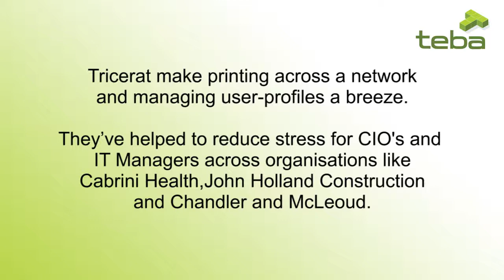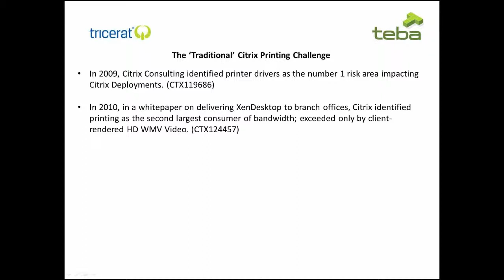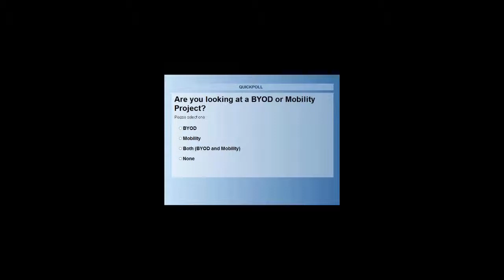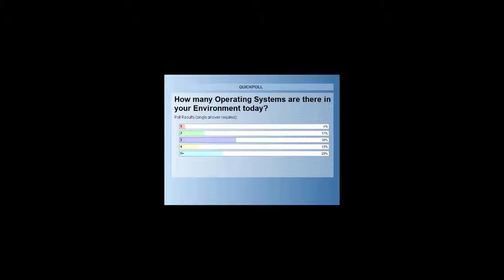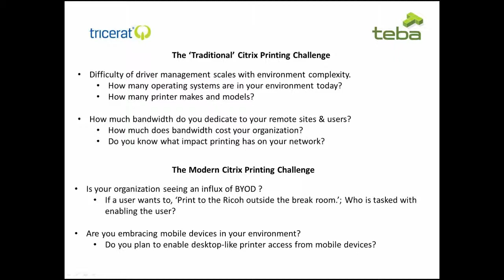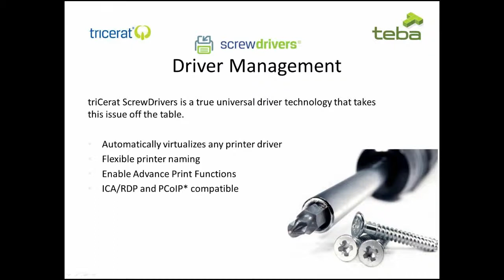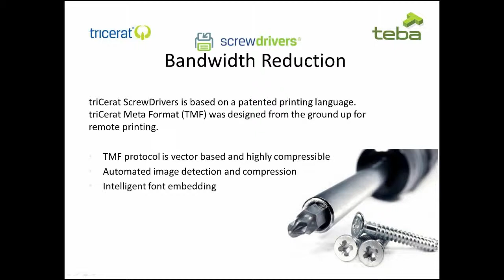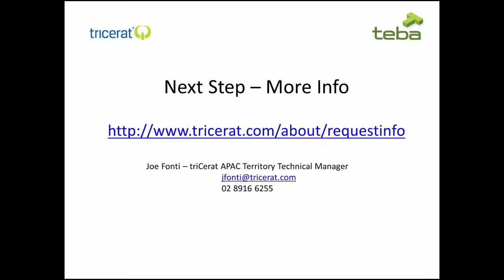Teba Webinar with Joe Fonti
Interview with Tricerat's Joe Fonti.

Tricerat make printing across the network and managing user-profiles a breeze.
They've helped to reduce stress for CIO's and IT Managers across organisations like
Cabrini Health, John Holland Construction and Chandler and McLeoud.